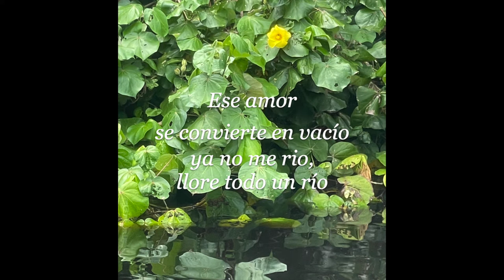Nuestro Amor ft. Alex Lozano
Beat Prod. tennis player
Featuring. Alex Lozano